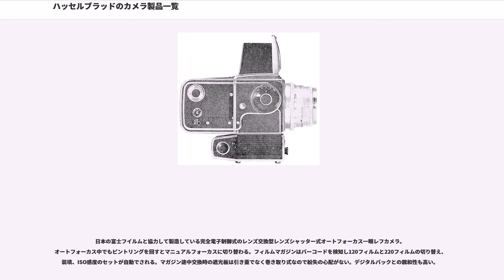ハッセルブラッドのカメラ製品一覧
ハッセルブラッドのカメラ製品一覧はハッセルブラッドが製造したカメラ製品の一覧。

6×6cm判フォーカルプレーンシャッター内蔵一眼レフカメラ。レンズマウントはこのシリーズ専用で後のハッセルブラッドVシステムとは別である。フォーカルプレーンシャッターを装備するのでレンズアダプターを介すれば色々なレンズが使用できる。

ハッセルブラッドがコダックのスウェーデン代理店だった縁から当初用意されたレンズはエクターであった。外見はコダック・エクトラ用に似ている。プリセット絞り。
1952年頃カール・ツァイス・オプトン製に変更された。反射防止コーティングと色補正が施されている。プリセット絞り。
その他社外品として以下が知られている。

ハッセルブラッドを代表するシリーズ。6×6cm判一眼レフカメラ。エレクトロニックフラッシュの発達により全シャッター速度同調への要求が強まり、フォーカルプレーンシャッターでこの要求を満たすことは不可能であったためレンズシャッター内蔵のボディーが開発された。最初のモデルはスープリームワイドアングルである。

ボディーにはレンズシャッターを使用する500シリーズ、フォーカルプレーンシャッターを内蔵する2000/200シリーズ、レンズは固定でマガジンのみ使用するSWCシリーズ、テクニカルカメラのフレックスボディとアークボディがある。

レンズには大きく分けてCシリーズ、Fシリーズ、CFシリーズがある。シュナイダー・クロイツナッハ製のバリオゴン、アークボディ専用ローデンシュトック製グランダゴンを除きカール・ツァイス製である。

レンズシャッター内蔵レンズ専用である。

500Cシリーズに自動巻き上げモーターを内蔵したボディで、そのため擬似的にクイックリターンとなる。

超広角撮影専用ボディ。レンズは5群7枚のカール・ツァイス製ビオゴン38mmF4.5が固定されており、フィルムマガジンはVシステム用を使用する。専用のビューファインダーが付属。

1600F/1000Fシリーズ同様フォーカルプレーンシャッターを内蔵したボディで、このためレンズアダプターを介すれば世界の無数のレンズ会社から供給される各種のレンズが使用可能な汎用性の高い機種である。ただしシャッターの構造は電子制御式、厚さ0.014mmのチタン幕と非常に現代的な構成になっている。世評では「故障が多く、一旦壊れると修理代が高額である」という。レンズシャッターを内蔵していないFシリーズレンズ、および一部使用制限があるものもあるがレンズシャッターを内蔵するCシリーズレンズ、CFシリーズレンズが使用できる。

フレックスボディとアークボディがある。アークボディは専用レンズしか使えない。

Cはデッケル製レンズシャッターであるコンパーを内蔵しているとの意。各シリーズに使えるが2000、200各シリーズで使用する際はシャッターを開放する必要がある。露出設定はEV値（LV値）を元に設定し、シャッター速度と絞り値が連動して稼働するライトバリュー方式となっている。被写界深度の指標は絞りに応じて自動で動く凝った作りとなっている。文字はプリントでなく刻印されており摩耗に強い。初期の頃のレンズ鏡胴は美しいクロームメッキを施された白鏡胴であるが、1973年から順次黒鏡胴に変更された。。前期はモノコート、1974年頃から順次T*のマークが入ってマルチコートになったが、マルチコートの導入初期にはT*の入っていないレンズも見受けられる。絞り羽根の形状に丸みがついており、はっきり五角形が現れるCFシリーズレンズよりもボケの形が自然になる。アタッチメントはφ50mmバヨネット式（B57と表記される規格）を基本とする。

1977年2000FC発売と同時に発売された。Fはフォーカルプレーンシャッターを装備する意でレンズシャッターが装備されず2000、200各シリーズにしか使えない。シャッターの制約がないため開放F値が他のシリーズより明るく、最短撮影距離が短い傾向にある。アタッチメントはφ70mmバヨネット式を基本とする。

Fシリーズに電子接点を備え、205TCC、202FA、203FE、205FCCの測光システムと連動する。当初は「F-TCC」というシリーズ名称だった。
1995年3月203FE発売と同時にFEに改称された。

Cシリーズの後継でレンズシャッターのボディーとフォーカルプレーンシャッターのボディーの両方に簡単に対応する。シャッ...